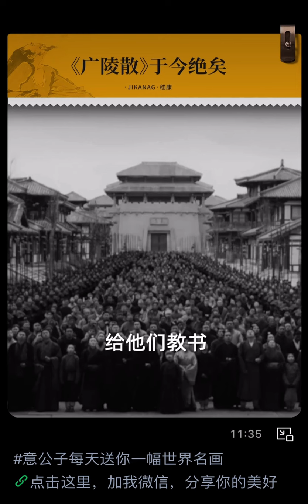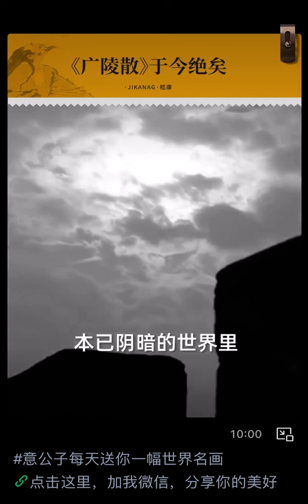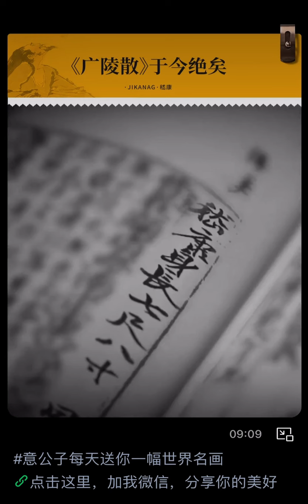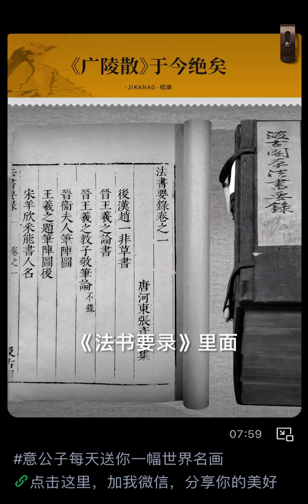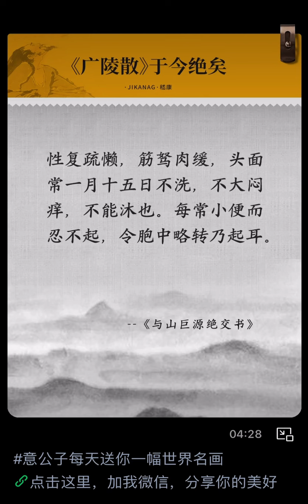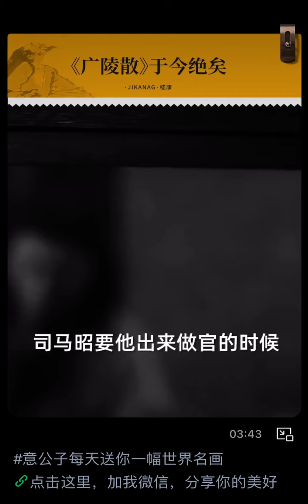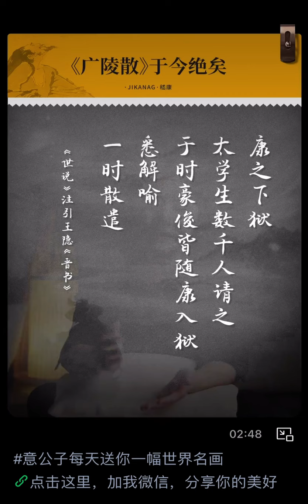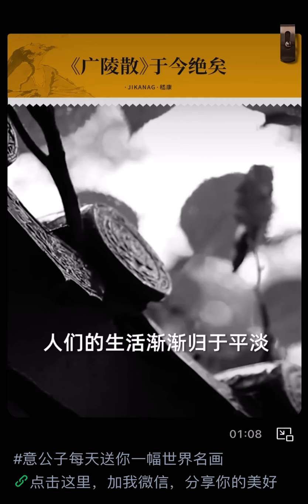【温故知新 博古通今】广陵散于今绝矣